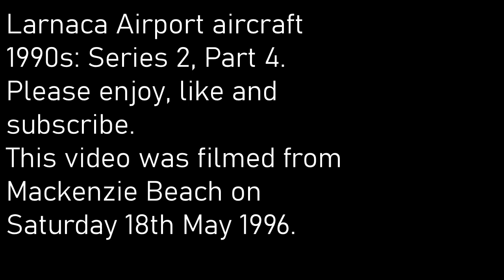Larnaca Airport aircraft 1990s: Series 2, Part 4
This video was filmed from Mackenzie Beach at Larnaca on 18th May 1996. My highlights are the Air Moldova Tu-134, which operated a 1 x weekly flight, the Belavia Tu-134, doing a very tight visual approach, and the Odessa Airlines Tu-154, which operated a 1 x weekly w pattern from Odessa - Larnaca - Aleppo - Larnaca - Odessa.